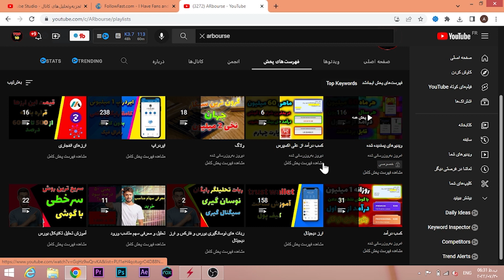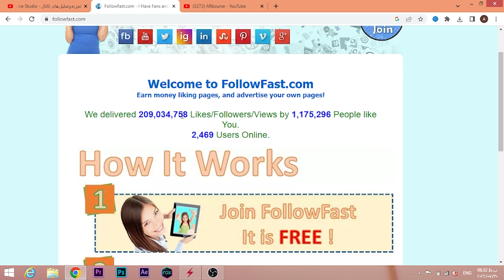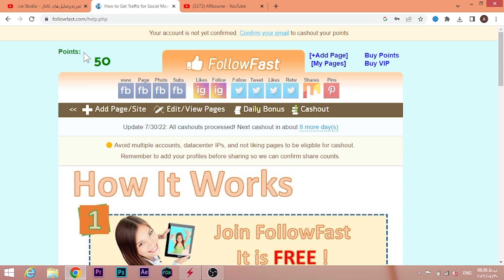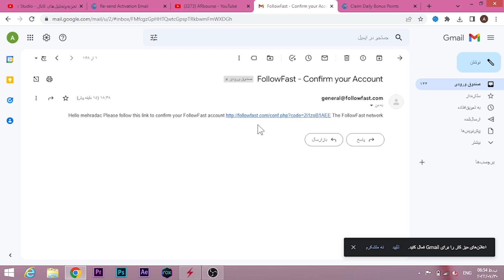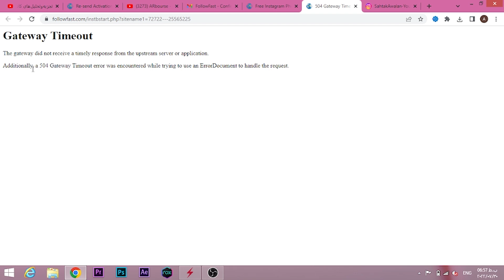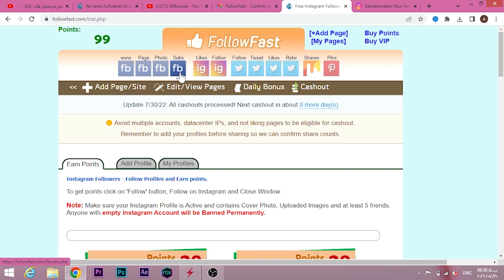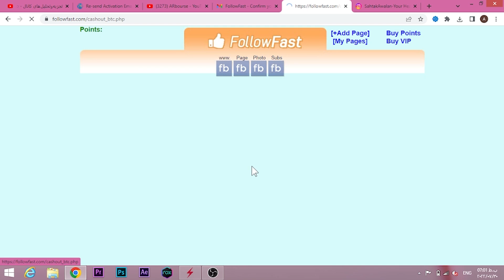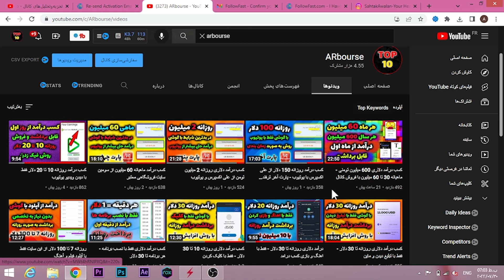کسب درآمد از روز اول تا 20 دلار با لایک و فالو - کسب درامد با ریتوییت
درآمد کسب کنید

00:01 مقدمه کسب درامد
02:00 کسب درآمد

کسب درآمد دلاری 600 میلیون تومنی - ماهیانه 30 تا 60 میلیون با فروش کانال

کسب درآمد
کسب درامد
arbourse
earn money